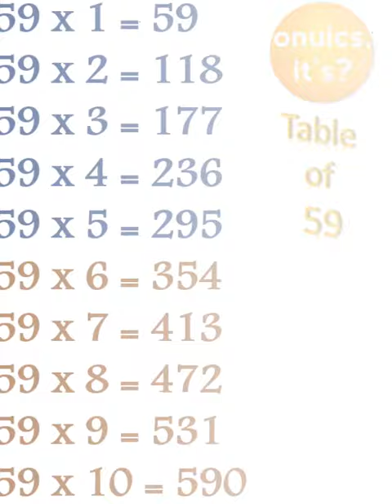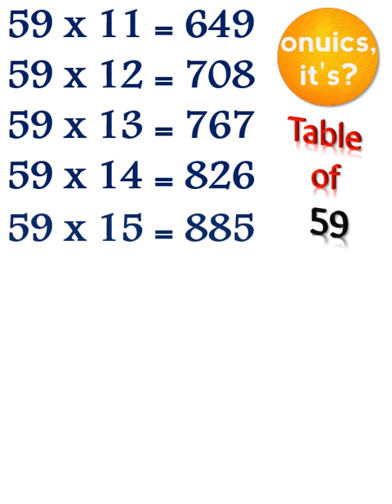59 Table | उनसठ का पहाड़ा | पहाड़ा ५९ का | Pahada 59 ka | multiplication se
math